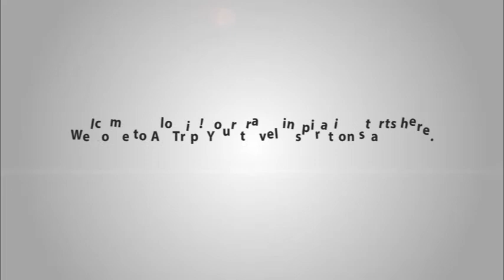Thang Loi Hotel introduction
Thang Loi Hotel is located in a large area near West Lake – the biggest lake in Hanoi. The hotel was built in 2010 with 175 rooms and suites. The hotel apart from provides many services of entertainment with large outdoor and lush green garden.